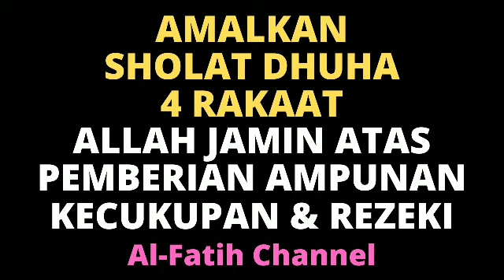AMALKAN SHOLAT DHUHA 4 RAKAAT INI SEKARANG! ALLAH JAMIN DOSA DIAMPUNI DAN REZEKI LANCAR MELIMPAH